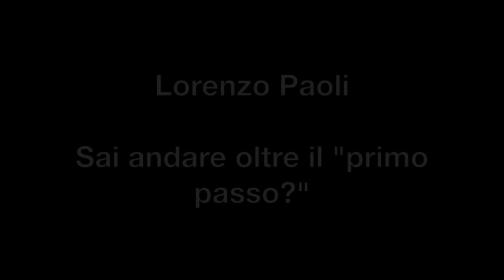Lorenzo Paoli - Coaching - Sai andare oltre il primo passo?